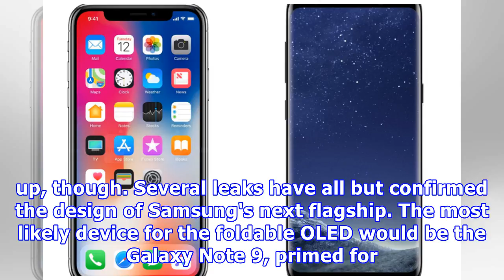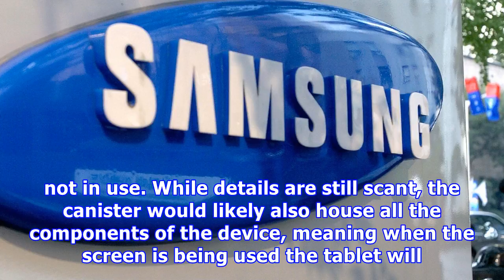Samsung confirms new galaxy feature that will leave the iphone x in the dust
Samsung has announced it will utilise foldable OLED screens in its 2018 smartphones. Rumours have been circulating for years that the South Korean tech giant would release a foldable smartphone. And a rollable tablet has even been teased after Samsung was awarded a patent in January. But news the futuristic technology will appear in smartphones this year is likely to cause some hype. It was confirmed in a conference call about Samsung's fourth quarter earnings in 2017. "In 2018, we will differen...